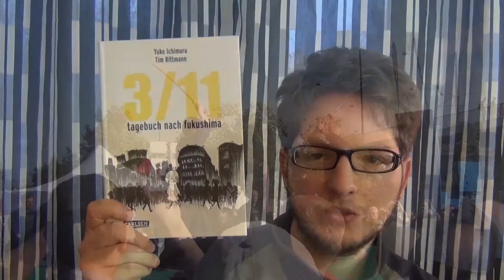02 Let's Play Go! Go! Nippon! - Erster Abend im Misaki-Haushalt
Folge 02

Wir erreichen das Haus der Misakis und machen es uns dort ein wenig gemütlich, aber doch zehrt bald der lange Flug an unseren Kräften.